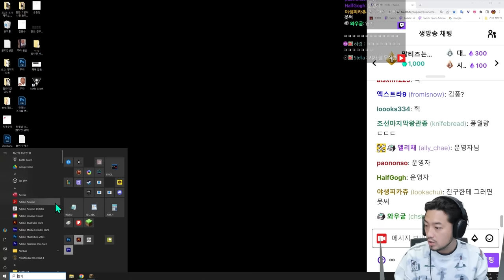마인크래프트 | 악어의 놀이터 서버 4일차